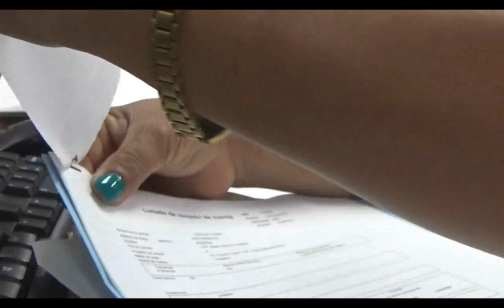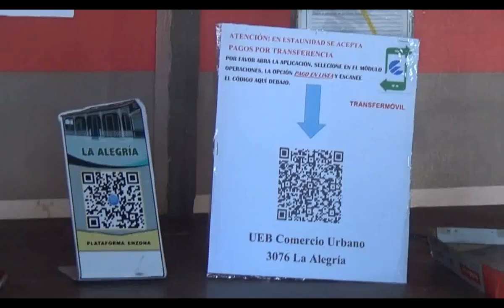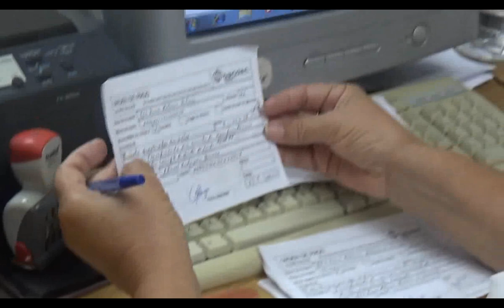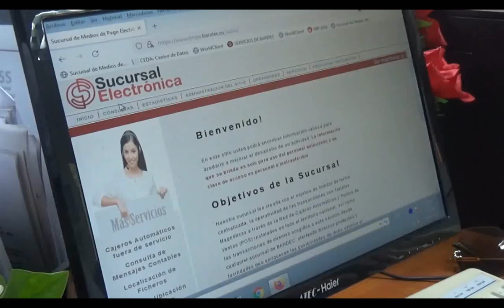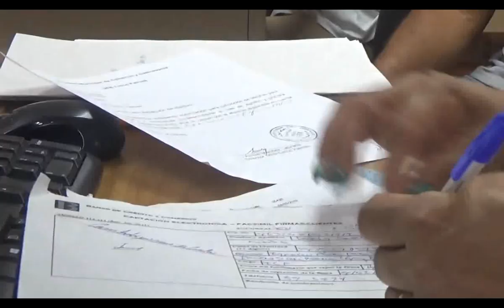Varios actores económicos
y la población de Media Luna acceden a los servicios de Virtual Bandec como parte del proceso de bancarización que se realiza en el territorio.